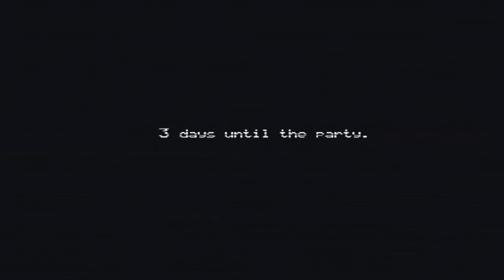what Party...What's Going On!!!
If you are A Pro at FNAF you will understand what does that means...